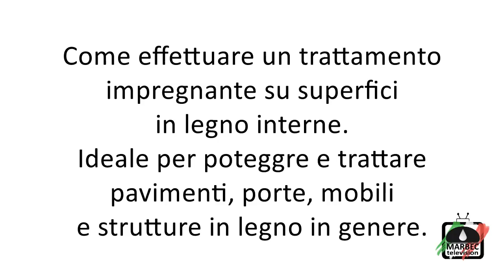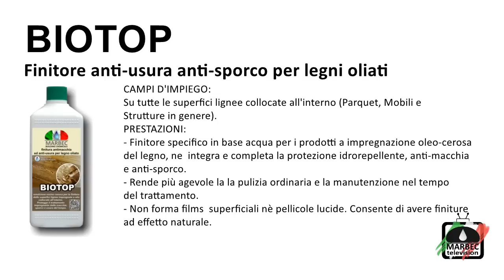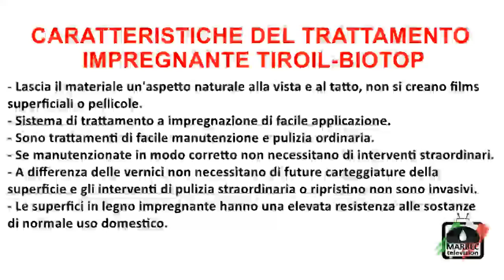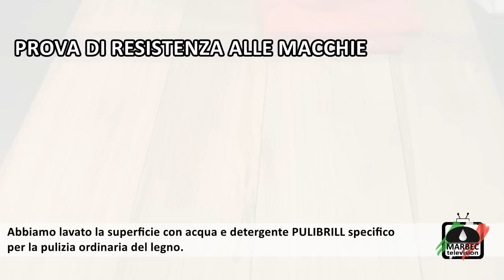Come effettuare un trattamento impregnante olio-ceroso su superfici in legno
VIDEO TUTORIAL Applicazione del SISTEMA DI TRATTAMENTO IMPREGNAZIONE OLIO- CEROSA PER LEGNO
ideale per il trattamento e protezione dei pavimenti in legno e parquet, arredi e strutture in legno in genere.
CARATTERISTICHE DEL TRATTAMENTO
- Non forma pellicole resinose superficiali.

- Mantiene la “naturalità” della superficie lignea.

- Trattamento facilmente manutenzionabile e rinnovabile nel tempo.

- Ottima resistenza all'acqua ed alle macchie.

- Trattamento facilmente rigenerabile senza necessità di carteggiature.